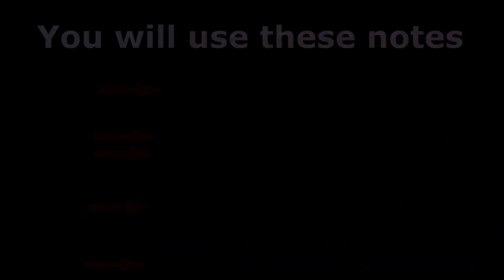Kyary Pamyu Pamyu - PONPONPON (Fortnite Music Block Tutorial) - With Code